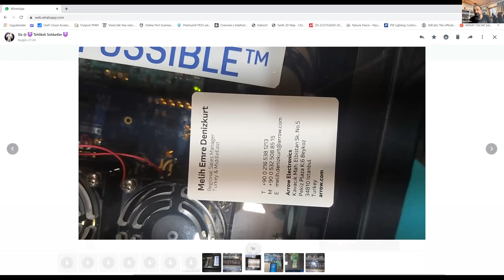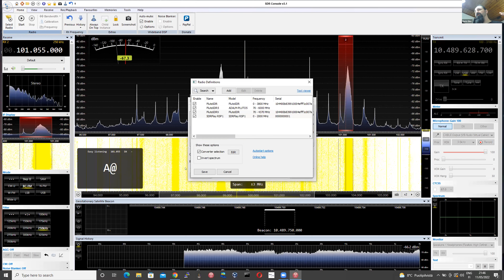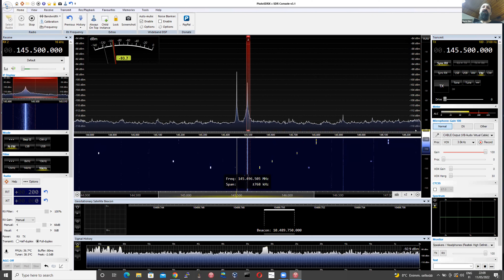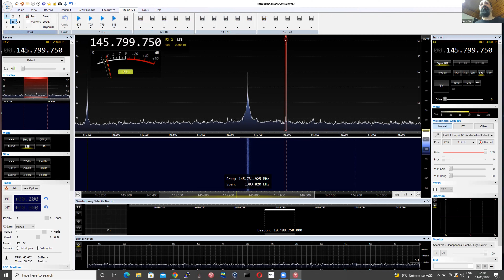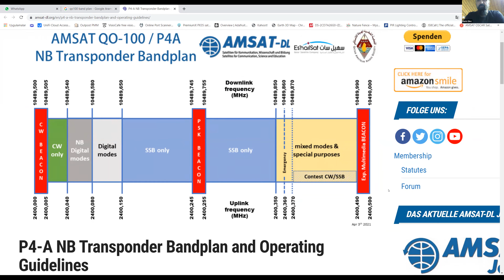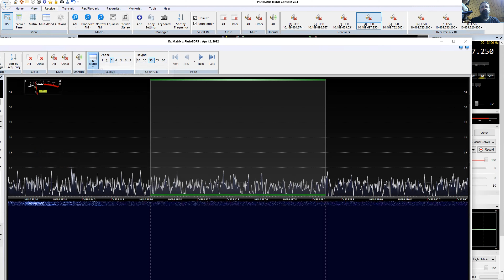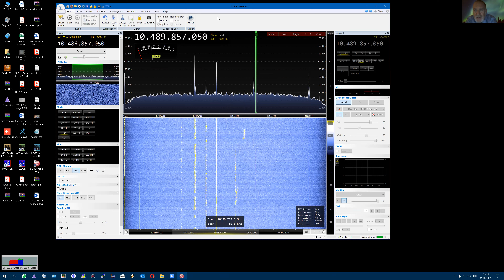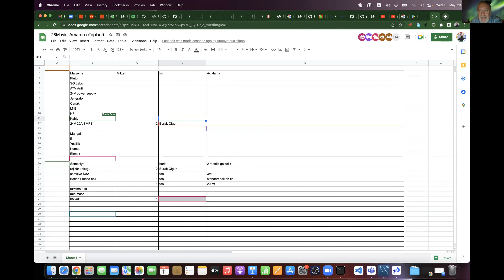Amatorce Sohbetler - 11 Mayis 2022 - SDR Console yazilimi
Bu hafta konustugumuz konular
- Adalm plutolarimizin durumu
- Istanbul Kayisdagi Bulusmasi hazirliklari
- SDR Console Yazilimi kurulumu ve ayarlari